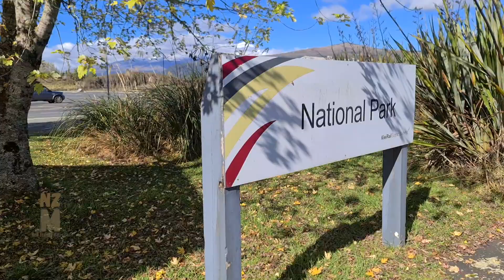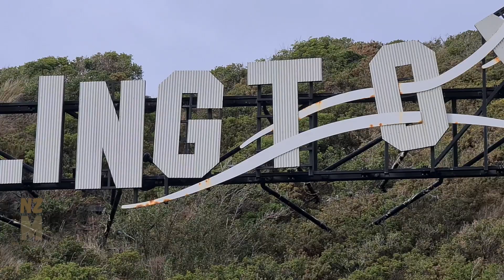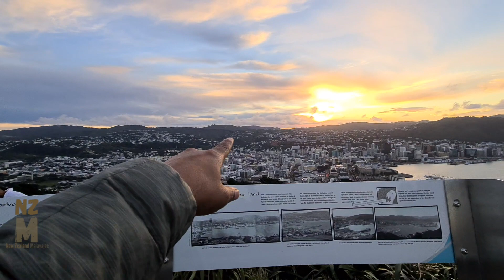തലസ്ഥാന നഗരത്തിലേക്കു ട്രെയിൻ യാത്ര Wellington, Capital city of Newzealand malayalam vlog| Malayalee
അത്യധികം മനോഹരമായ കാഴ്ചകൾ കണ്ട് ഒരു ട്രെയിൻ യാത്ര.
The Northern Explorer  was a long-distance passenger train operated by
The Great Journeys of New Zealand
KiwiRail between Auckland and Wellington in the North Island of New Zealand